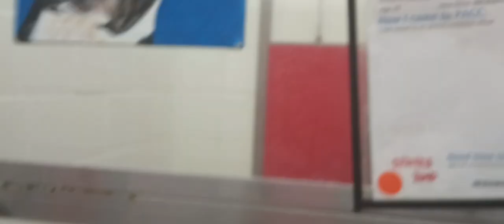Oreo 2y A809954 Blanca 1y A805459 kennel 36 pod 2 PACC shelter 714